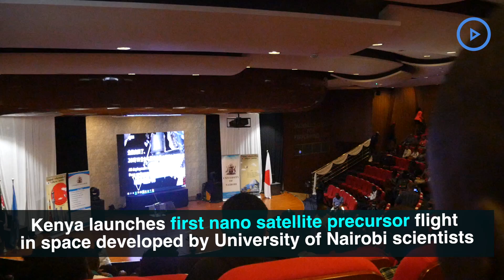Kenya launches it's first satellite in space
The first Kenyan university nano satellite precursor flight was Friday  launched in space. This is the first outer space object to be operated by a Kenyan university, the University of Nairobi,